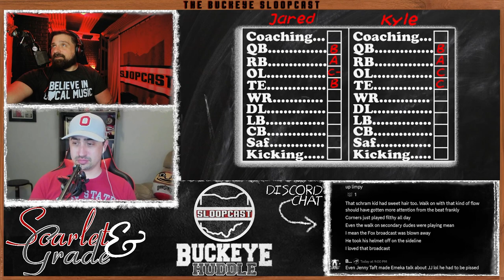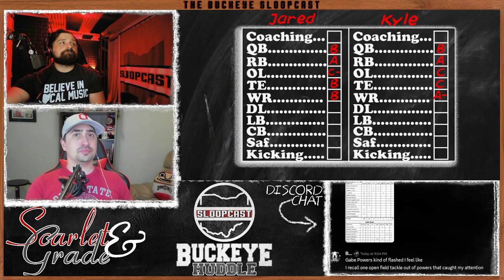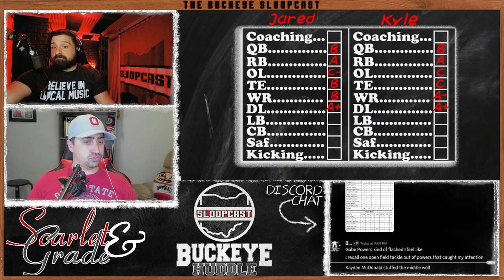S&G: Spring Game Recap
Jared and Kyle review the spring game and talk about their takeaways.

Artist: Courtney From Work
Song: Until Then